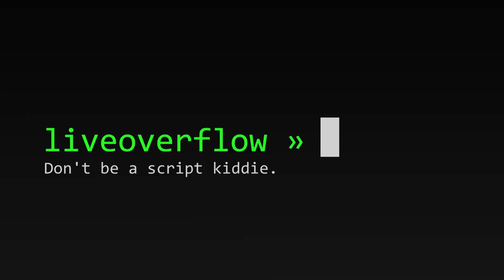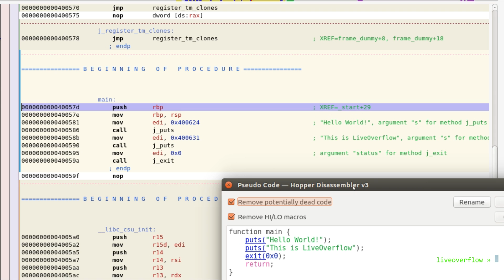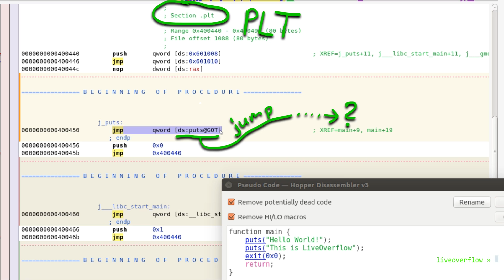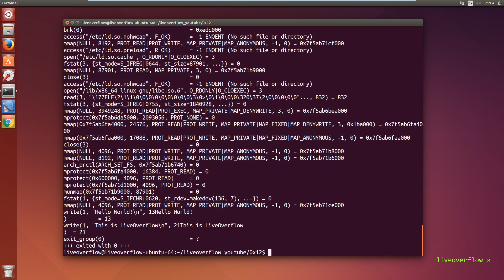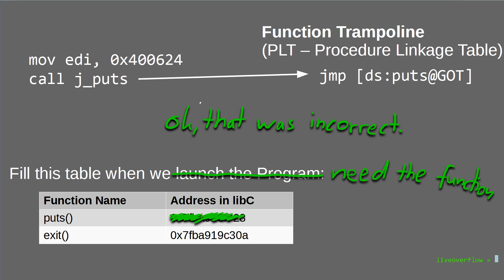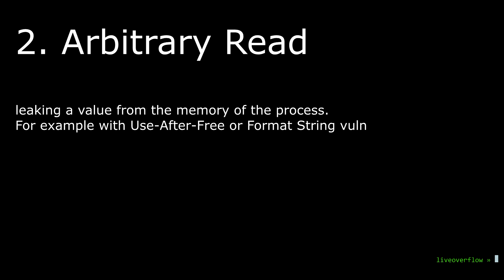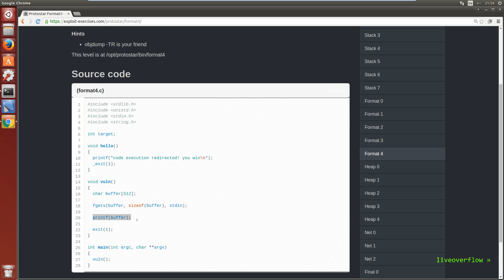Global Offset Table (GOT) and Procedure Linkage Table (PLT) - bin 0x12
In this video we will introduce how shared libraries like libc are used by C programs. Specifically we will look at the Global Offset Table and the Procedure Linkage Table.

-=[ ❤️ Support ]=-

-=[ 🐕 Social ]=-

-=[ 📄 P.S. ]=-